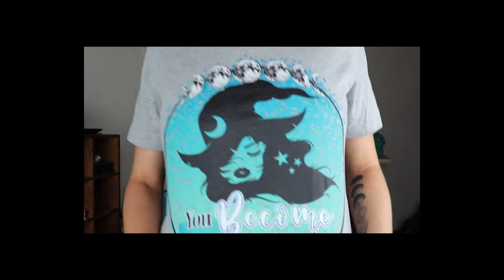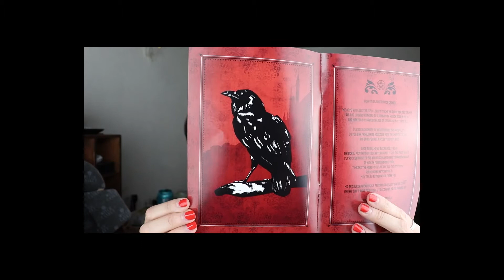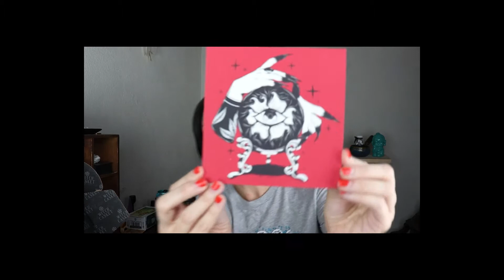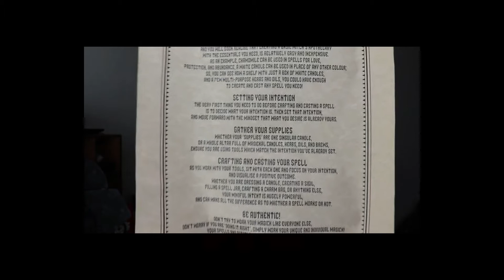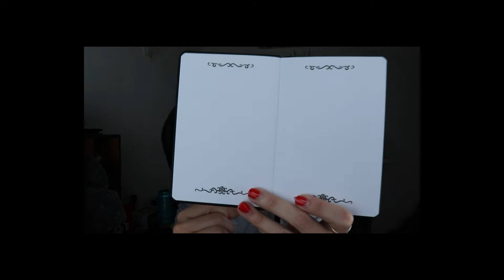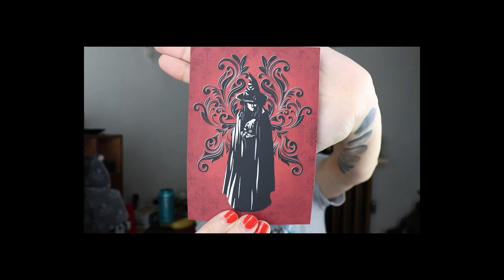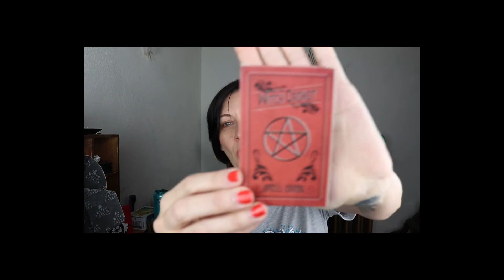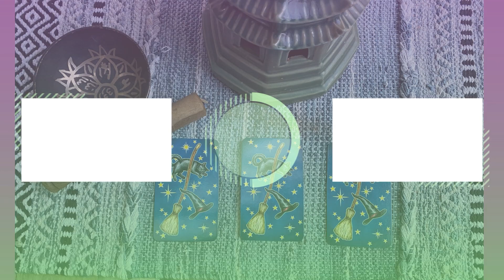Witch Casket June 2021 | Witchy Subscription unboxing | Spellcraft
In this video, I am unboxing the June 2021 Witch Casket Subscription box. Theme for this month is: Spellcraft